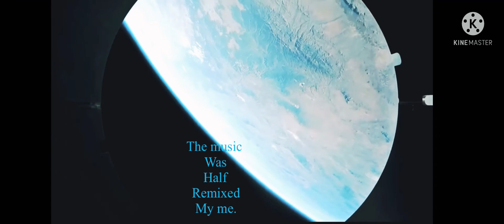GoPro Awards: on a rocket launch to space - but it’s very HD + Realistic ￼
So I used Very Strong HD Realistic

This took me 2 minutes

So I used

By Using SpringReverb
By Using TrackReverb

By Using NormalReverb

That was all￼